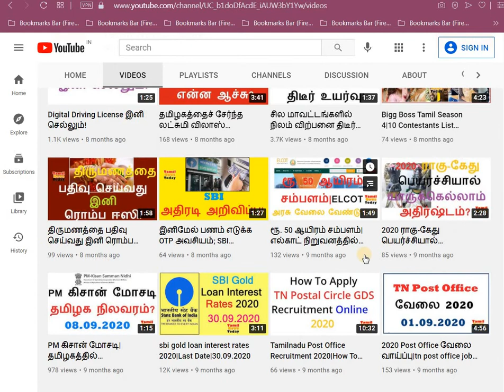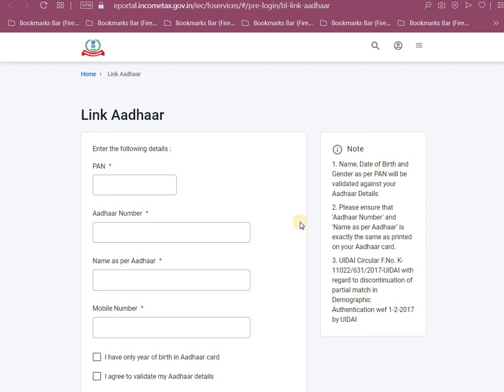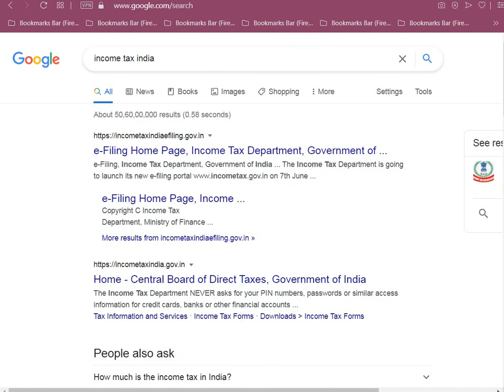2021 PAN+Aadhaar Link Last Date?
2021 Aadhaar + PAN Last Date 2021| ஆதார் - பான் கடைசி தேதி?